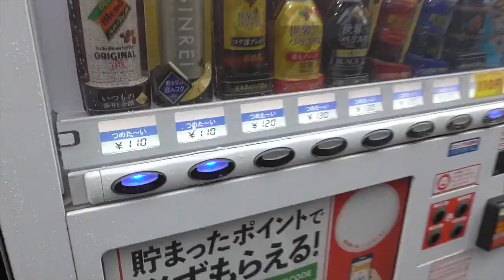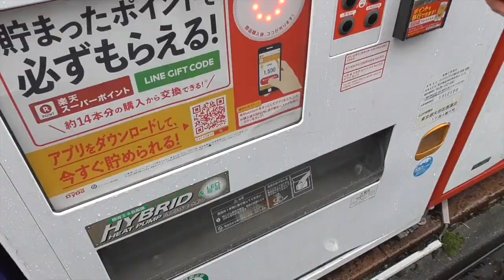ジョニクロTV 勝手にCMソング「DyDo ブレンドコーヒーオリジナル」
ちょっと頑張ってシリーズ化するので、
是非ともリクエストください！